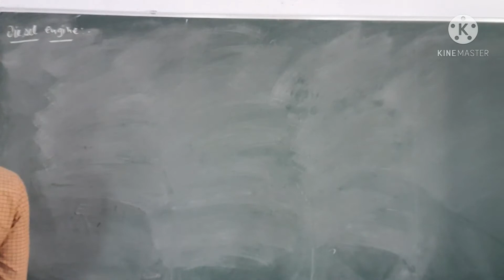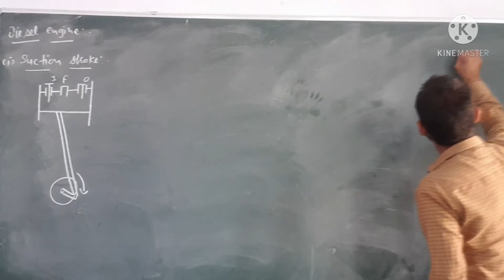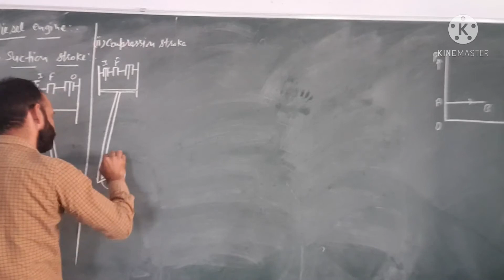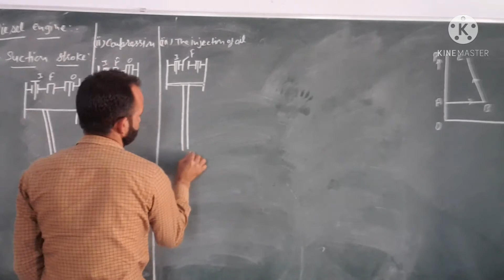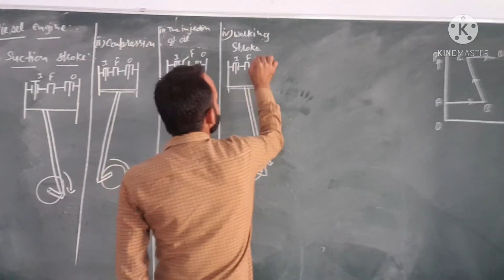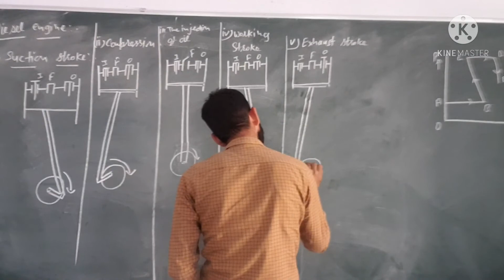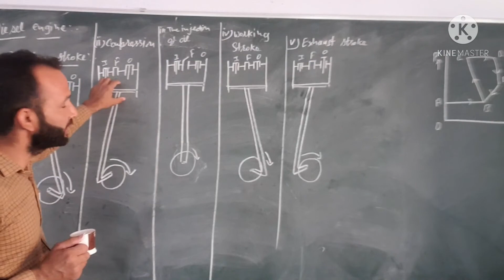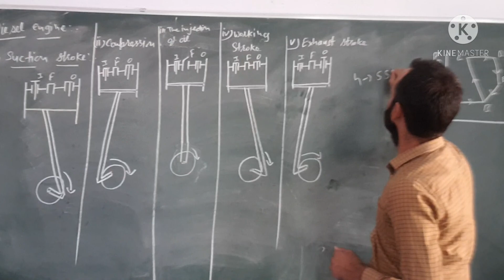8 April 2021